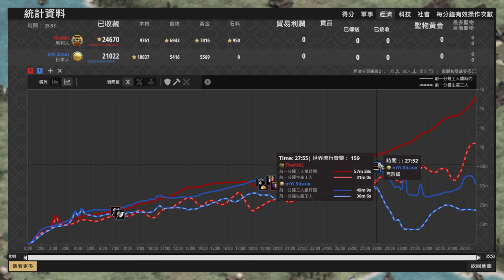【世紀帝國2決定版】軍閥3主賽事！雙湖生魚片大戰細節打好打滿！ 馬利 vs 日本